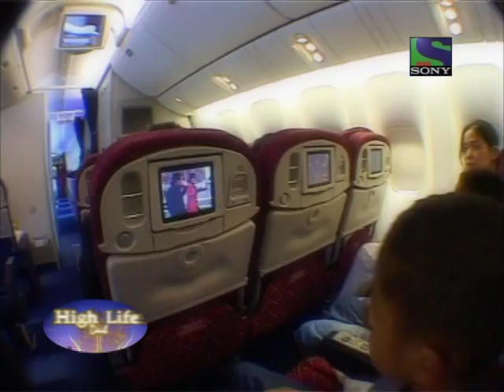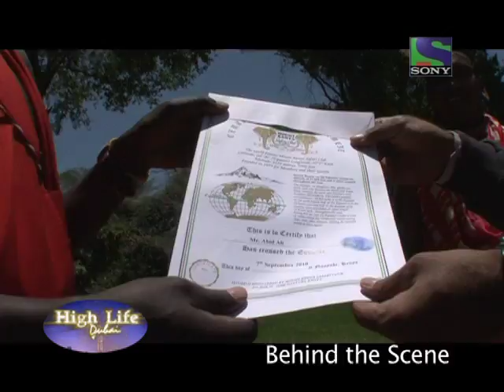High Life Dubai season-6 Episode6 part3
High Life Dubai, Sony TV is a very popular lifestyle TV show produced and anchored by Uma Ghosh Deshpande. Its a Queen Bee Production.